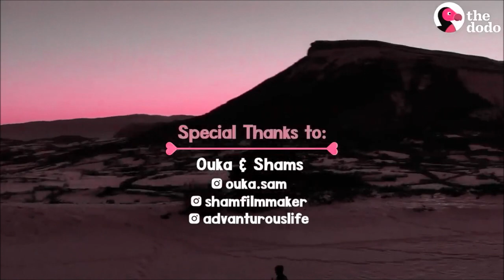Flying dog.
Devoted to the International Day of Human Space Flight as reminder that dogs were the first in Space :)